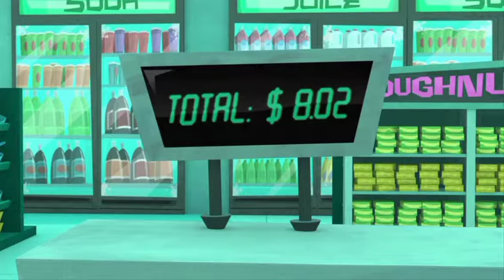Fanboy & Chum Chum – FULL Show [But Only Lenny, Michael & Joey's Lines]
Since it’s the end of Black History Month, I’ve decided to upload a video of these three characters: Leonard Flynn-Boyle, Michael Johnson, and Joey the Burgle Brat. I was planning on posting this video earlier, but I’ve been working and feeling a bit lazy. I've also been binge-watching the show in order and made sure that I haven't missed any lines from each episode they appeared in. And I was surprised that this video turned out to be shorter than I expected.

But anyway, these three are my favorite characters. Lenny is relatable. Michael seems to be filled with positive energy, especially when it comes to his dance moves. Joey may be a burgle brat, but he shows his innocent side. Those are my reasons for adoring these characters.

This show is created by Eric Robles and owned by Nickelodeon.